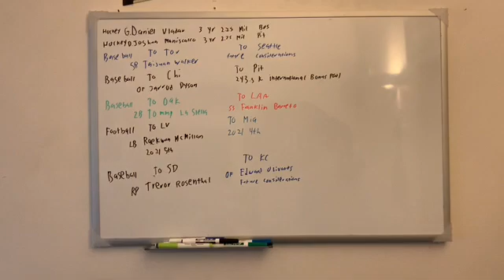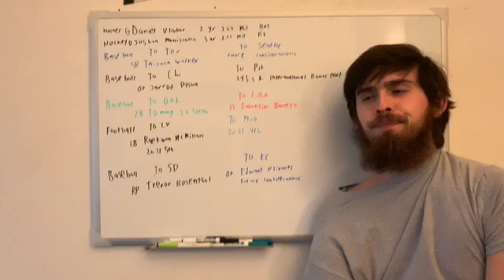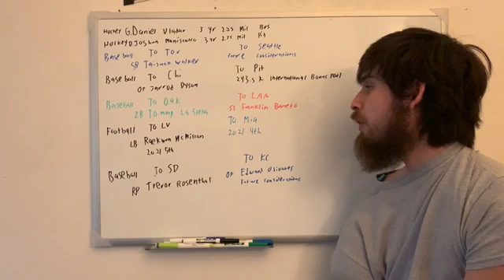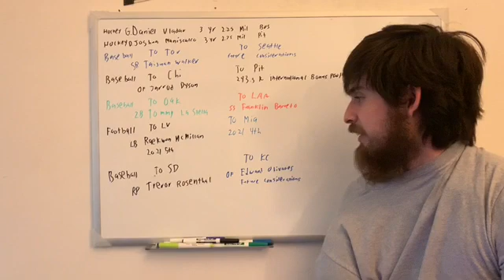TOMMY LA STELLA MOVED TO OAKLAND PLUS MORE NEWS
I recap of moves that have been made in sports
Comment anything you want done or what you think was a right move by these teams